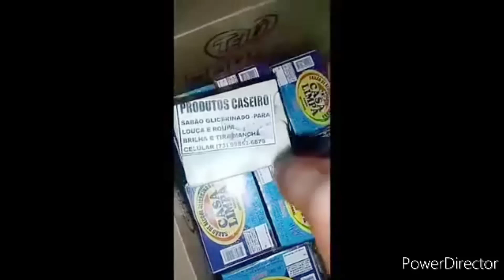VEJA A FACILIDADE PARA TRABALHAR COM OS NOSSO KITS CONCENTRADOS | Casa do Sabão